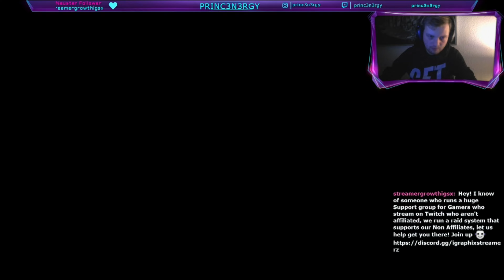BO3 Zetsubou No Shima Easter Egg 2022 | Stream Highlight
Habe mit Saibot das Easter Egg auf Zetsubou No Shima geschafft und hier eine verkürtzte Version davon hochgeladen💪
Wer nichts verpassen will darf mir gerne auf Instagram und Twitch folgen 🔔

Hard Inspiring Choir Hip Hop Rap Beat - Life Free Type Beats Rap Trap Instrumental Beat